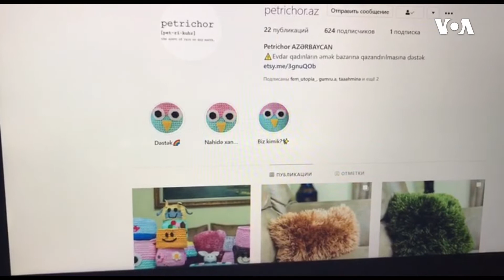Evdar xanımlara kömək edən sosial layihə - "Petrikor"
Təhminə Əhmədzadə iki ildir ki, yeni yaranmış "Petrikor" sosial layihəsi üzərində çalışdığını deyir.
Petrikor - yağışdan sonra torpaqdan gələn qoxuya 2 avstraliyalı alimin verdiyi addır.
Təhminə layihəni həmin qoxu kimi qalıcı və sevimli olmaları ilə əlaqələndirərək belə adlandırıb.